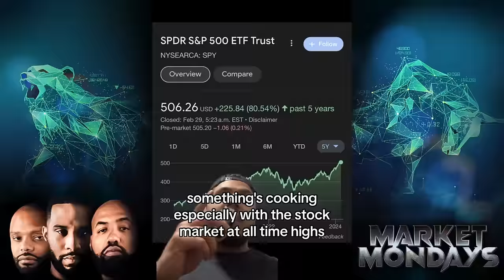Bitcoin & Coinbase Skyrocket, Nvidia Falls, Why Billionaires are Selling Stock, & Political Secrets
Join us in this week's insightful episode of Market Mondays where we dissect some of the most intriguing market movements and opportunities. We start off by analyzing Nvidia's unexpected tumble - what led to it and what's next for the tech giant? Then, we dive into exciting details about the Invest Fest business grant giveaway.

We also share our perspectives on United Healthcare and discuss the massive sell-offs in the stock market. Plus, Rashad delivers key lessons from his state of the union address, coupled with invaluable networking tips.

The crypto world isn't left behind as we explore the recent rise in Coinbase stock, Bitcoin hitting an all-time high, and our top 5 altcoin picks for the most substantial gains. Learn when to sell your investments and get insights on IBIT as an alternative for those who missed out on Bitcoin.

As the global landscape shifts, we discuss potential tipping points in various countries and strategies to safeguard your finances and personal safety. Additionally, we delve into mastering Nasdaq trading and wrap up with our predictions for the year-end S&P and Nasdaq.

0:00 Intro
8:50 Nvidia Pulls Back, Time to Buy?
19:48 Buffet Only Mentions Apple Once, Is the Company In Shambles?
21:20 Invest Fest 2024 Announcement & $10,000 Giveaway
24:46 UnitedHealthcare Solid Long Term Despite current Security Issues
30:00 Billionaires are Dumping their Stocks, Should you Be Worried?
37:37 Money Given to Black Startups is Decreasing Year over Year
42:00 %70 Of Options Flow Comes from the Country of India
43:08 Rashad’s Experience at State of the Union Address
54:08 How to Network Properly in Today's Climate
1:01:34 Rashad’s Networking Masterclass at EYL University
1:04:00 BTC Cracks over 72k, Coinbase Stock Rallies as a Result
1:15:10 Top 5 Alternative Coins to Invest In
1:22:24 When is The Time to Sell Your Holdings?
1:28:28 Advantages of Owning Crypto Through an ETF
1:35:08 Are you Confident in the Current American Economy?
1:41:06 Bitcoin is NOT Decentralized
1:42:19 Does Candace Owens have Potential in the Political World?
1:46:07 How to Master Trading the NASDAQ
1:52:38 Student Loan Forgiveness Debate
1:54:52 Would Trump have handled the Gaza Situation Worse?
2:03:24 Outro & New Blackout Episode